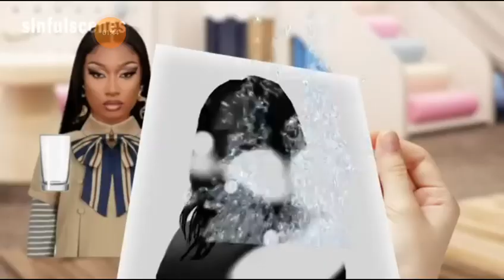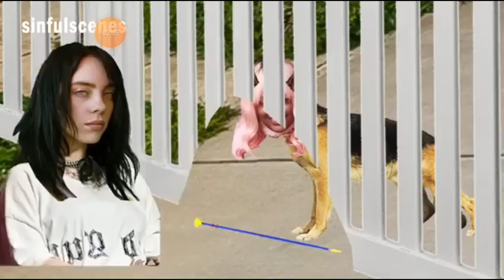celebrities in megan